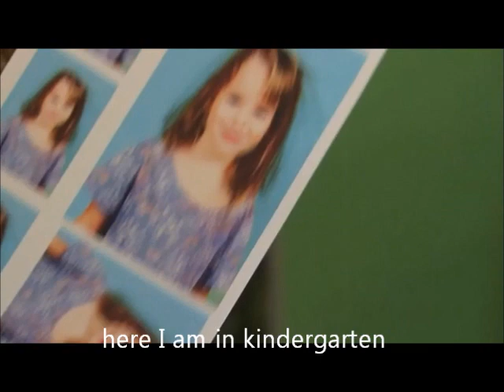Good Luck Charlie - PJ in the City - EPIC Scene !